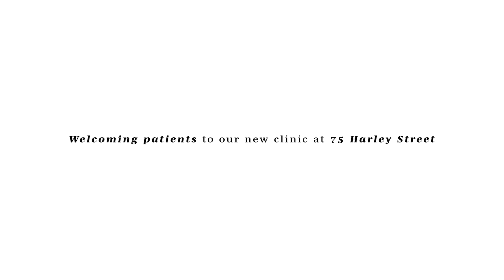RW Perio, 75 Harley Street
London's leading gum specialists based in the heart of London.